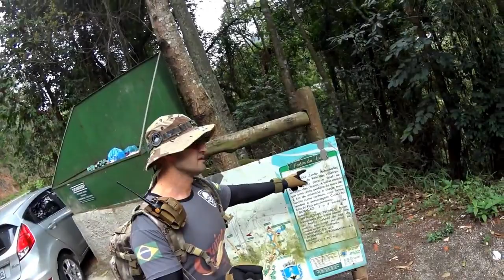Pedra da Cuca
Subida Pedra da cuca, 1701m altitude. Linda caminhada, um clássico do Vale das Videiras (Petrópolis - RJ). 4,5km de ida, Um bonito cume rochoso, cuja forma lembra a personagem CUCA, do Sítio do Pica-pau Amarelo. Bravo Expedições e Academia Itaipava Sports Center.